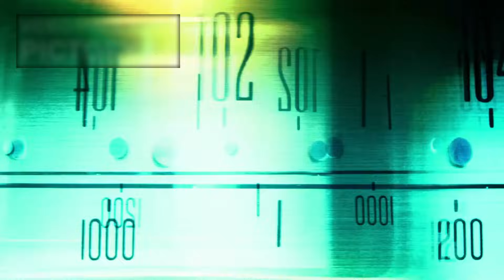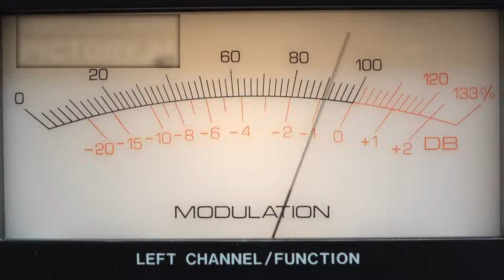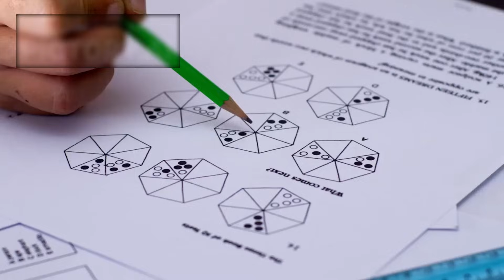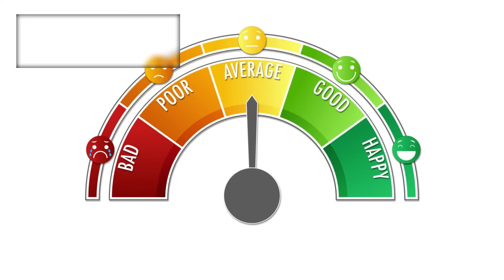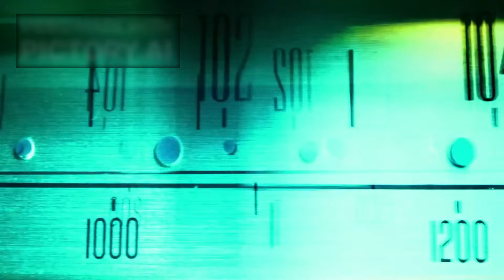Voyager 1 just turned back and CONFIRMS what WE ALL FEARED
For nearly five decades, Voyager 1 has been drifting further and further away from everything we know, from everything we’ve ever touched. It left Earth carrying humanity’s voice, our hopes, our songs, and a golden invitation to the stars. And for all these years, it’s moved through the dark in silence, whispering only data back to Earth—nothing unusual, nothing unexpected. Until now.
In May 2025, something changed. A signal was received. Not noise. Not static. But a strange, distorted transmission coming from the edge of interstellar space. At first, it seemed like a malfunction. A technical hiccup in a dying machine. But then the scientists looked closer. They noticed something they couldn’t explain. A pattern. A loop. A rhythm that didn’t belong to any Earth-born system.
And that’s when the fear began. Not because the spacecraft was failing… but because, maybe, it wasn’t failing at all. Maybe Voyager 1 had finally been noticed. And maybe… it was trying to tell us what it found.